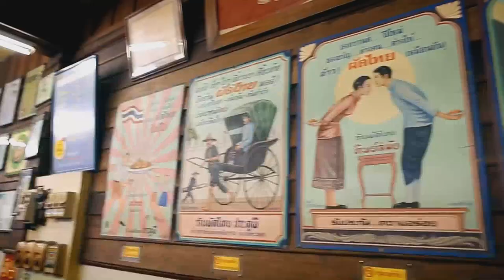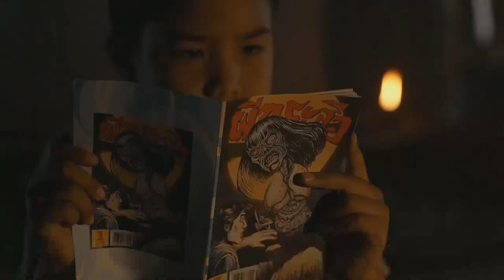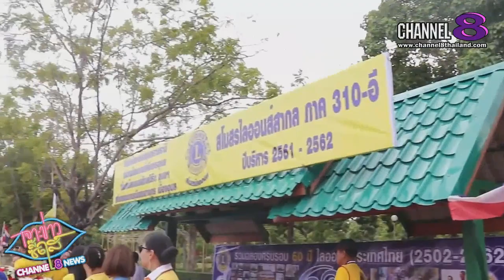Channel8Thailand : คนดังขอโชว์ 12-06-62 : Pcare Skincare จบทุกปัญหา ฝ้ากระ หลุมสิว รูขุมขนกว้าง